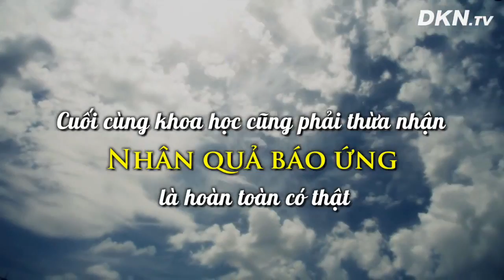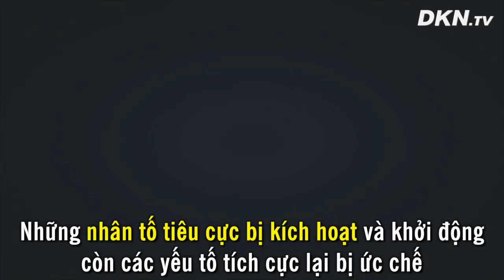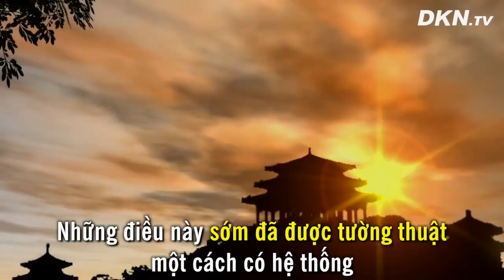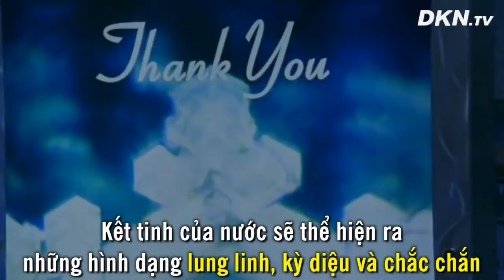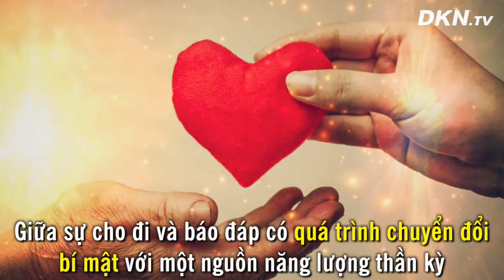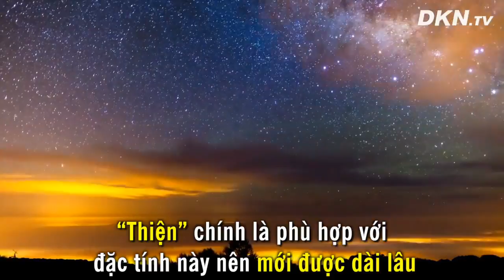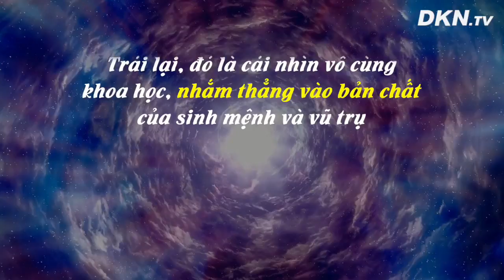Cuối cùng khoa học cũng phải thừa nhận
Chúng ta thấy hiện tại trong các vị đồng học, có bao nhiêu đồng học của chúng ta đích thực là do vì không thường nghe bộ kinh này mà thoái chuyển rồi, thoái chuyển rất là nhiều! Thoái chuyển đến danh văn lợi dưỡng, thoái chuyển này rất lớn. Danh văn lợi dưỡng quả báo ở đâu? Quả báo ở tam đồ. Quí vị xem vón ở Thế giới Cực Lạc, vừa thoái chuyển liền đến tam đồ rồi. Sự cảnh giác này, chúng ta phải thời thời khắc khắc ghi nhớ trong lòng. Làm thế nào để có thể giữ gìn cho bản thân chúng ta không thoái chuyển? Chỉ có niệm niệm không quên.
Nếu có chúng sanh, với kinh điển này, sao chép cúng dường, thọ trì đọc tụng, trong khoảnh khắc ngắn diễn thuyết cho người. Những sự việc này gọi là Phật sự. Đây là việc mà Phật đã làm. Phật ở thế gian đã làm việc gì? Ngài làm những việc này. Hơn nữa đặc biệt là bộ kinh này, một bộ kinh, một câu danh hiệu Phật, vĩnh viễn không thay đổi đề mục. Sao chép, việc này lưu thông, lưu thông với số lượng lớn, thời kỳ mạt pháp dài, 9000 năm về sau, cho nên toàn tâm toàn lực làm công tác lưu thông, cúng dường, qua lại với tất cả chúng sanh, đều nên tặng một chút lễ phẩm. Trong các lễ phẩm không nên thiếu bộ sách này. Nên in bộ sách này để cúng dường. Thọ trì đọc tụng là việc của bản thân, nâng cao bản thân, nâng cao tín nguyện hạnh của bản thân. Trong khoảng tu du, đây là chỉ cho thời gian ngắn, diễn thuyết cho người, đây là gì? Cơ hội giáo dục. Bất luận vào lúc nào, bất luận trong hoàn cảnh nào, gặp người nào quí vị phải giảng, tức phải giới thiệu, hữu ý vô ý tập thành thói quen, nhất định đem pháp môn mà bản thân mình tu được giới thiệu cho người khác. Lúc bản thân quí vị tu học có tâm đắc, lúc có thể hội, lúc tâm hoan hỉ sanh khởi không nên quên nói cho người khác biết. Tịnh nghiệp tam phước quí vị xem điều thứ ba, Bồ Tát “phát tâm bồ đề, thâm tín nhân quả”, nhân quả đó không phải điều gì khác, là chuyên môn nói về niệm Phật là nhân, thành Phật là quả. Khuyên người niệm Phật. Đọc tụng Đại Thừa, sau đó khuyên tấn hành giả. Đọc tụng Đại Thừa chính là kinh Đại Thừa Vô Lượng Thọ. Khuyến tấn hành giả chính là đoạn này nói: trong khoảng tu du diễn thuyết cho người.